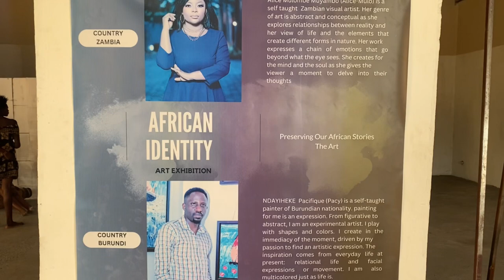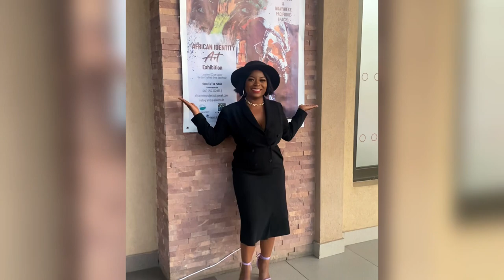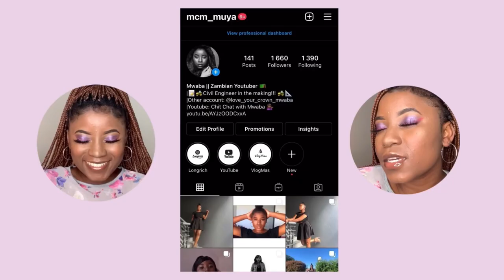Vlog: AFRICAN IDENTITY Art Exhibition by Artists Alice Mulo 🇿🇲 & Pacy 🇧🇮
💜Hey Loves 💜

This was an exciting Vlog! I got to attend another one of my sisters Art Exhibitions and I loved it so much! This time around, she had a collaboration with an artist from Burundi named Pacy and the theme was African Identity. Enjoy!